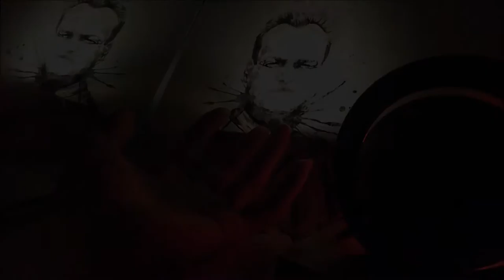Melih Cevdet Anday - Alışamadım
Bu dünya ne tuhaf
Alışamadım bir türlü denize,
Beş kıtaya, insan sesine.
Her gün yeniden düşünüyorum hepsini.
Alışamadım desem doğrudur
Ellerime.